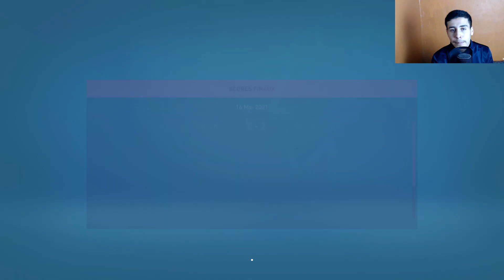FIFA 21 | CARRIÈRE MANAGER MANCHESTER UTD| LA SIGNATURE DE ERIC CANTONA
Yo tout le monde, on se retrouve pour une nouvelle vidéo avec le petit concept ou des légendes signent dans des clubs. Aujourd'hui c'est au tour de Eric Cantona à Manchester UTD

Catégorie
Jeux vidéo et autres
FIFA 21 fifa 21